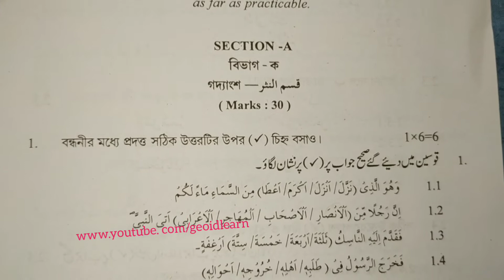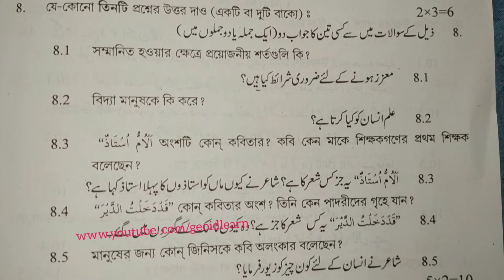Arabic / Question Paper /High Madrasah /Examination /2017